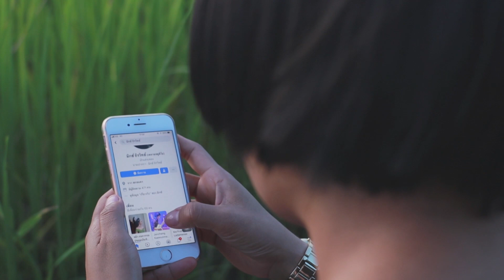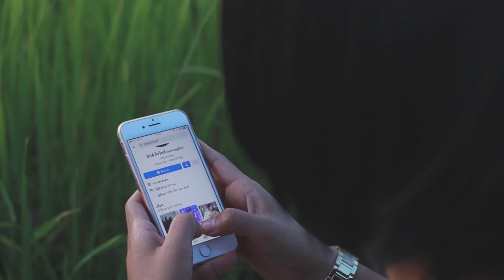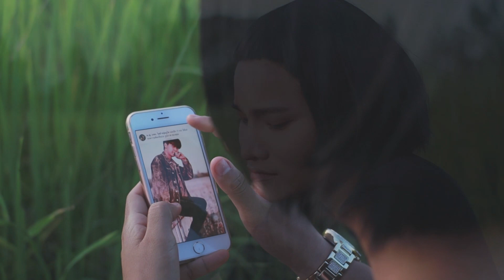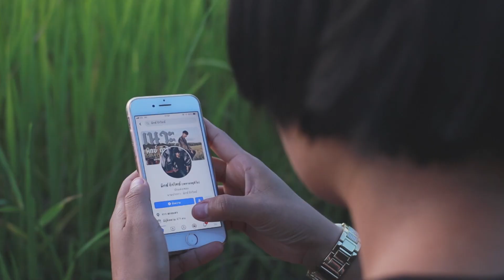แค่คนคุย | ใหม่ พัชรี [ Cover Version Official MV ]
เพลง : แค่คนคุย
ศิลปิน : Cover ใหม่ พัชรี

ขอขอบคุณ : ศิลปินต้นฉบับ
ขอขอบคุณ : ไหทองคํา เรคคอร์ด
ศิลปิน : ลำไย ไหทองคำ
คำร้อง/ทำนอง : เจี๊ยบ นิสา
เรียบเรียง : อ.จินนี่ ภูไท

โปรดัคชั่นส์
เพทายสตูดิโอ

หมอลำซิ่งร่วมสมัย น้องใหม่ พัชรี
( ผู้จัดการ คุณตุ๊ก )